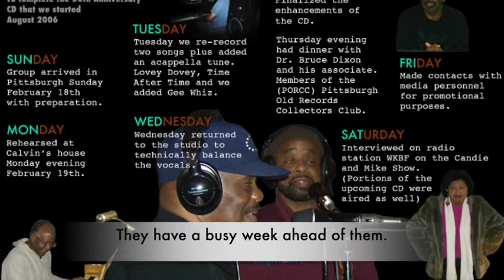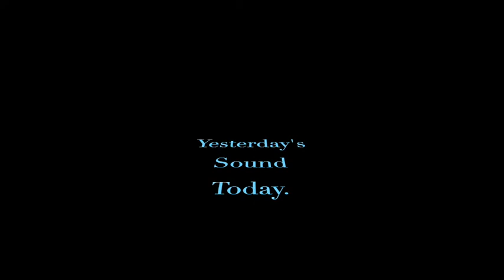The Capitol's Slide Show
One of Pittsburgh's finest doo wop groups started harmonizing in Pittsburgh Homewood district in 1954. They called themselves the Capitols. They had regional hits like, Rose-Marie, Millie, Little Thingsl and Day by Day and even performed at the Apollo. They have continued their friendship for over 50 years---forged in four part harmony. Interview with VCB and Larry Himmel of  News 8, San Diego coming soon